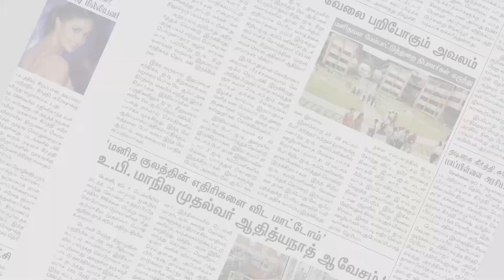₹17.26 லட்சம் செலவில் புதிய கட்டிடம் திறப்பு விழா | Thiruvallur | Makkal Rajyam